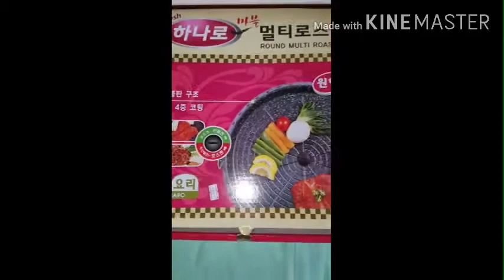Unboxing Authentic Hanaro Multi Roaster Preview 32cm | 하나로 멀티로스터 | Samgyeopsal Griller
감사함니다